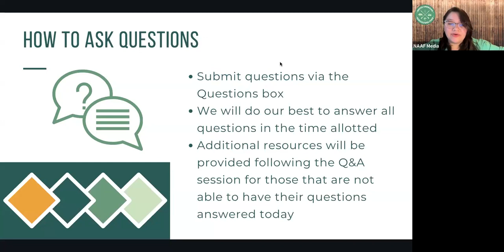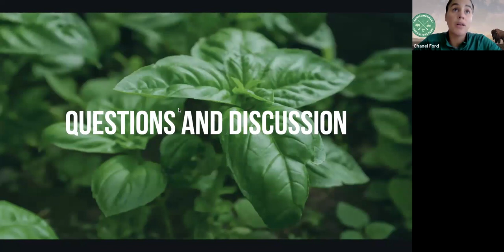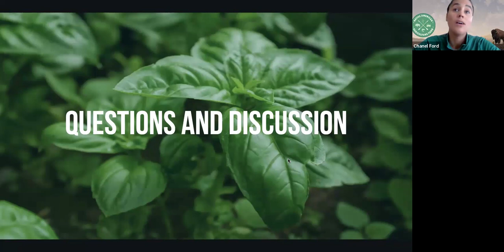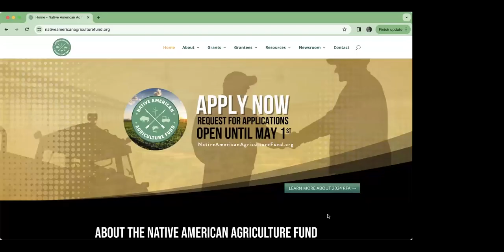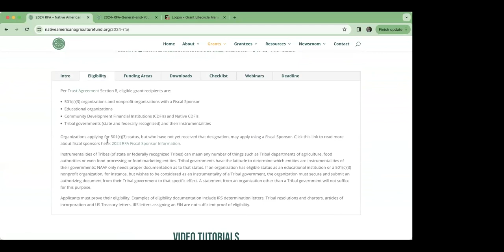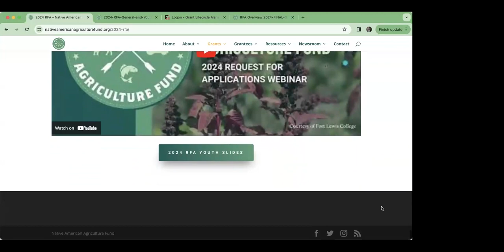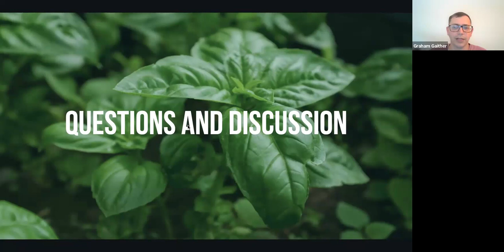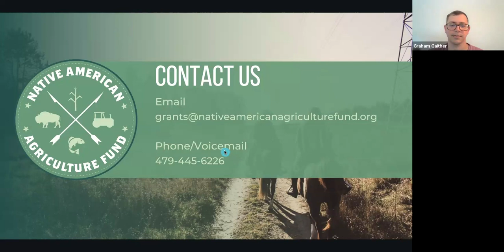April 25 Q&A only RFA Webinar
This webinar recording is of the live Q&A of the Native American Agriculture Fund 2024 Request for Applications. This was recorded with the NAAF staff on April 25, 2024.